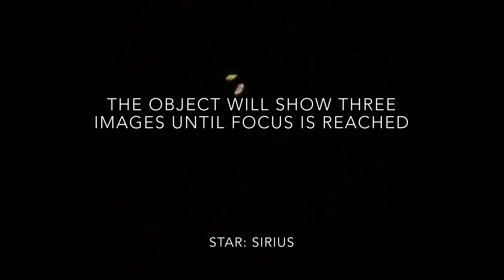How to make a Focusing Cap for Telescopes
Here is a tutorial for making a focusing cap to make focusing your telescope easier!